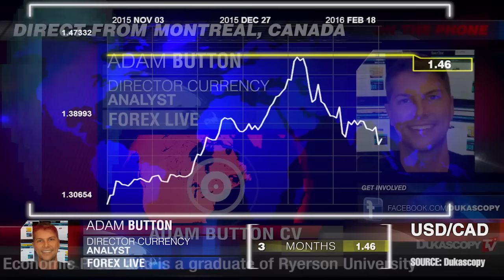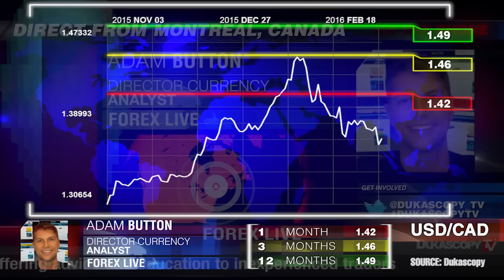CAD unter Verbraucherdruck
"Die Rohstoffpreise werden noch mehr abschwächen, was dem CAD gar nicht gefallen wird." Adam Button, Forex Live.